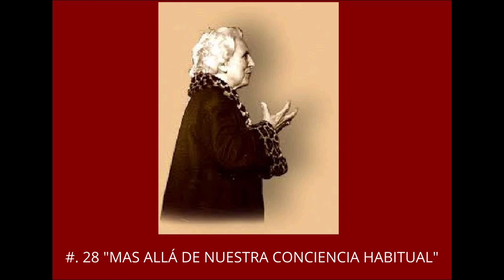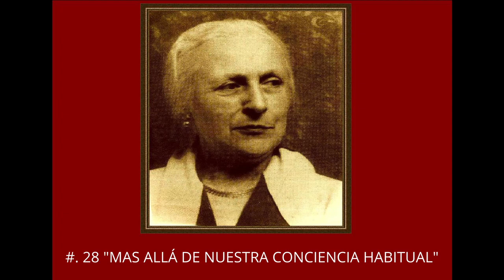"LA REALIDAD del SER " # .28 "MÁS ALLÁ DE NUESTRA CONCIENCIA HABITUAL"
Cómo alcanzar ese más allá de nuestra conciencia habitual es explicado y desarrollado por Jeanne de Salzmann en este apartado.
Desde el silencio interior , las impresiones son recibidas de otra manera . nos dan alimento ,nos dan energía.